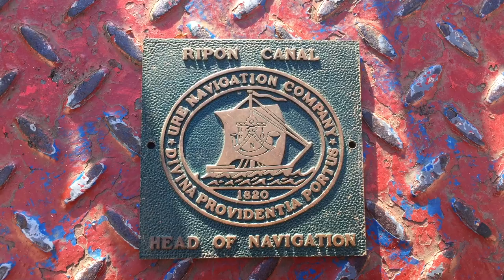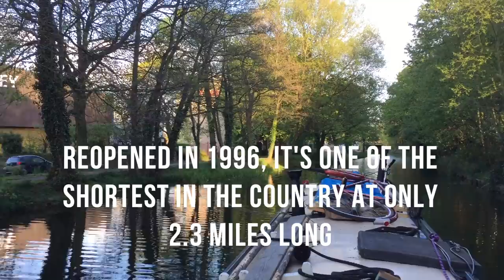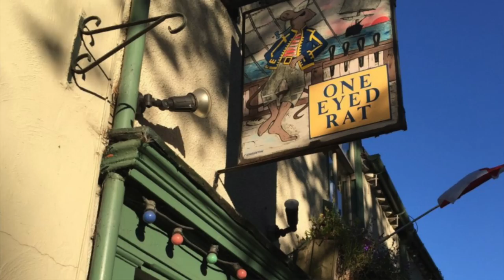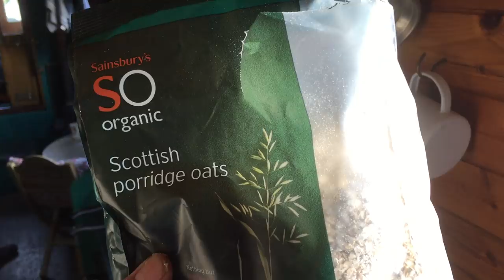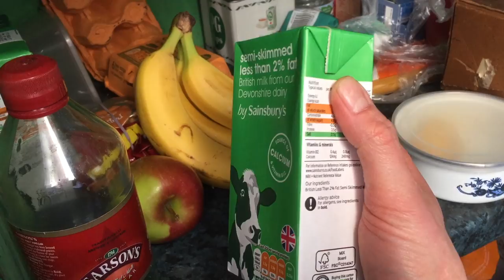Didn't want to leave! Narrowboat journey back from Ripon, North Yorkshire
***CRANK IT HOODIE COMPETITION IS NOW CLOSED!***

Ripon - the second most northerly point of England's inland waterways after Tewitfield, Lancashire, and also the country's third smallest city.  I loved it here, and I hope you enjoy this voyage log as much as I was sad to leave!

Crank it clothing
Like the hoodie? They're dead comfy, about £30 and available to buy

My barmaid friend Emma doesn't just know her beers, she's also an extremely talented artist.

Filmed on an iPhone 6, edited using iMovie.

If you'd like to join the 'Crank It Crew', get a special shoutout on the video, receive patron-only updates or want to see these videos before anyone else, you can do so via my Patreon page -

Alternatively if you just want to show your appreciation and buy me a beer that would also be very much appreciated!

You won't find any adverts on my videos, but I am trying to save up for better equipment (not to mention the huge overheads that come with the essential Pub of the Week segment) so every little helps!  Hang on that's an advert isn't it...

Thanks for your support 8^}